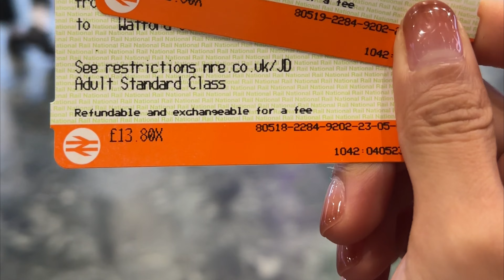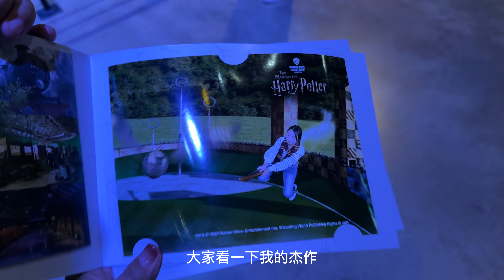伦敦｜终于打卡Harry Potter Studio啦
终于去到华纳兄弟哈利波特影城了！超多电影场景沉浸式体验～
去英国伦敦旅游的哈迷小伙伴，一定不要错过啦！